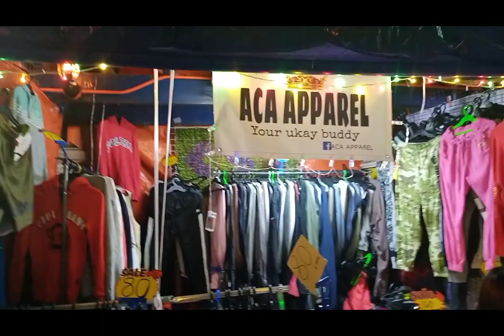Night Market @Addition Hills@Rose Falcon Vlog